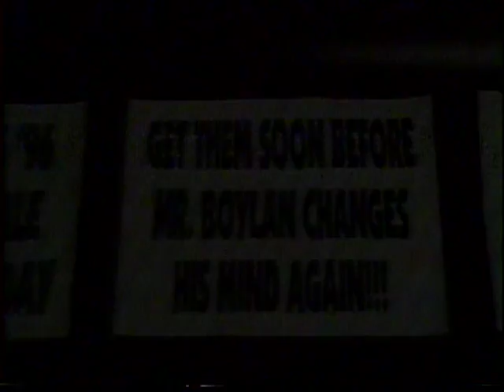NDHS Dean Dances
Dean Boylan does the Macarena to announce Homecoming 1996.